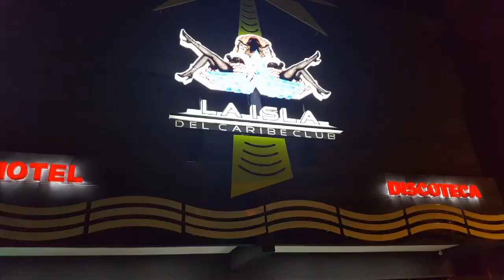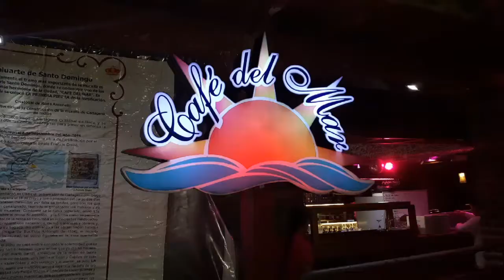COLOMBIA: CARTAGENA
Colombia: Cartagena (2017). The future is polyamorous.